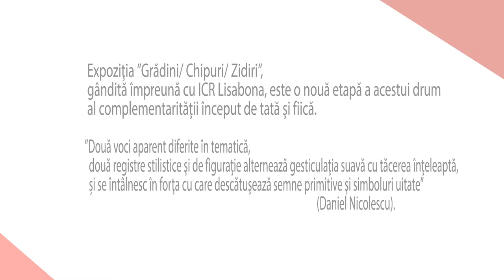Alina&Marin Gherasim ICR Lisabona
Grădini, Chipuri, Zidiri, expoziţie Marin Gherasim şi Alina Rizea-Gherasim.
Marin Gherasim (n. 1937, Rădăuţi), pictor, eseist, istoric de artă şi profesor, preşedinte de onoare al Uniunii Artiştilor Plastici din România, este un artist definitoriu pentru spaţiul plastic românesc de după anii `60. Recunoaşterea internaţională a operei sale, prezentată în cadrul a numeroase expoziţii, vine începând cu finele anilor `70 şi include premiul “Caravaggio” de la Roma (1981), Premiul “Ion Andreescu” al Academiei Române (1986), Marele Premiu al Trienalei de la Sofia (1988), Premiul Ministerului Culturii din Republica Moldova la Saloanele Moldovei din 2003 şi 2005 şi medalia de argint pentru pictură, obținută la Salonul de Arta de la Grand Palais (Paris, 2006). Mai mult decât acestea, ”(...) Marin Gherasim a demonstrat încă o dată interesul subiectului de meditaţie artistică pe care artistul şi l-a impus (...), pornind de la ideea echivalării construcţiei cu o arhitectură a spiritului. Într-adevăr, pictorul nu se opreşte la etapa articulării planurilor şi raporturilor spaţiului plastic, ci încorporează geometriilor imaginate valori ce îndrumă gândirea privitorului spre temeiurile vechii noastre arte” (Mihai Ispir).

Alina Rizea-Gherasim a absolvit Universitatea Naţională de Arte Bucureşti la secţia pictură, în clasa maestrului Henry Mavrodin. Este membră a Uniunii Artiştilor Plastici din România din anul 2001. În decursul anilor a participat la numeroase expoziţii de grup şi Saloane naţionale şi internaţionale (Pecs - 2012, Chişinău şi Lisabona – 2014), unde a primit câteva notabile distincţii. În 2013 are prima expoziţie personala la Galeria “Căminul Artei” din Bucureşti. Tot începând din 2013 deschide un ciclu de expoziţii cu o importantă componentă de artă sacră, în tandem cu Marin Gherasim, la Galeria “Calpe” (Timişoara), Galeria “Forma” (Deva) etc.